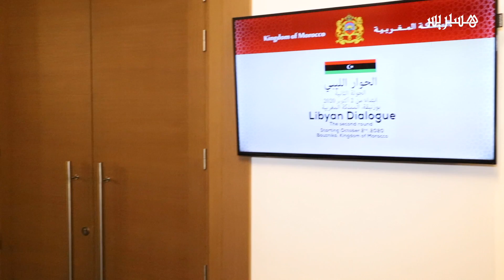رسمياً .. الجولة الثانية من "المفاوضات الليبية" تنطلق في بوزنيقة